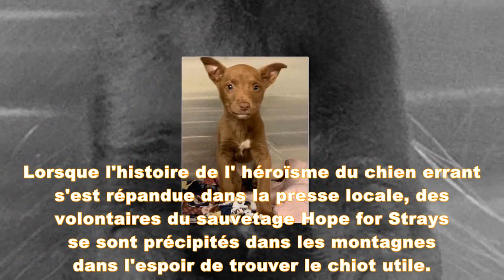Un chien refuse d'arrêter d'aboyer jusqu'à ce que le motard le suive pour un bébé abandonné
Fin décembre, Junrell Fuentes Revilla conduisait sa moto à travers les montagnes près de Cebu aux Philippines lorsqu'un chien a commencé à courir après lui.